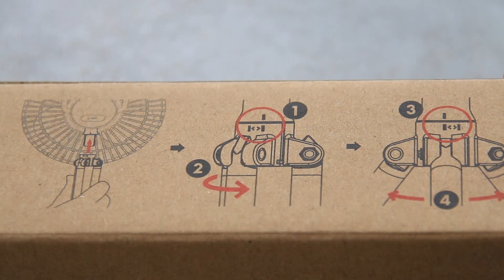【CLAYMORE FAN V600+】雲海キャンプ sea of clouds camp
兵庫県香美町の吉滝キャンプ場に行って来ました。今回は新しい扇風機を使いました。CLAYMORE FAN V600＋ です。晩秋に見れる雲海ではありませんでしたが、面白かったです

Ambition
HIRAHIRA

Campfire-Telecasted